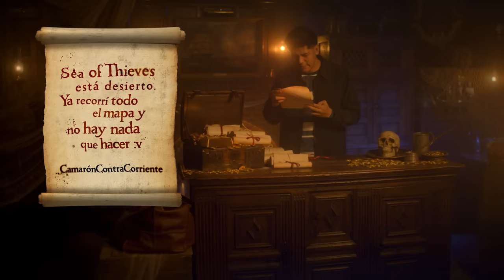reacciona a tus comentarios de Sea Of Thieves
Sea of Thieves tiene un océano entero de actualizaciones y secretos esperando a los jugadores – y durante los últimos cinco años, solo ha crecido. Antrax reacciona a tus comentarios y te dirá qué hay de nuevo en Sea of Thieves y por qué ahora es el mejor momento para jugarlo.